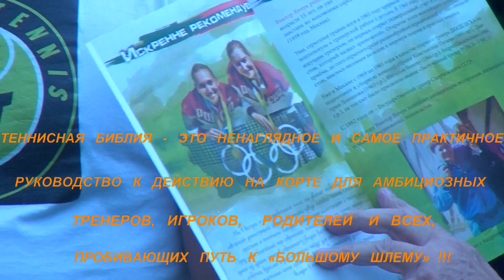Теннисная Библия - это практичное руководство к действию на корте для тренеров, игроков, родителей.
ТЕННИСНАЯ   БИБЛИЯ   -   ЭТО   НЕНАГЛЯДНОЕ   И   САМОЕ   ПРАКТИЧНОЕ   РУКОВОДСТВО   К   ДЕЙСТВИЮ   НА   КОРТЕ   ДЛЯ   АМБИЦИОЗНЫХ   ТРЕНЕРОВ,   ИГРОКОВ,     РОДИТЕЛЕЙ    И   ВСЕХ,  ПРОБИВАЮЩИХ   ПУТЬ   К   «БОЛЬШОМУ   ШЛЕМУ»  !!!